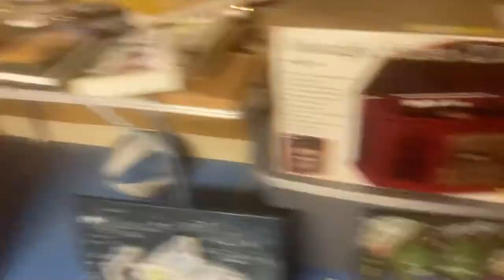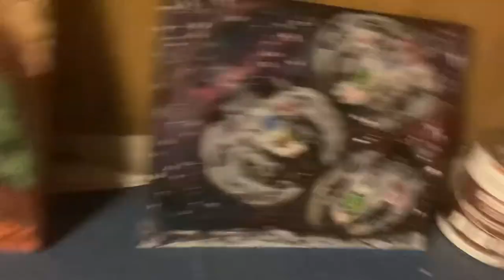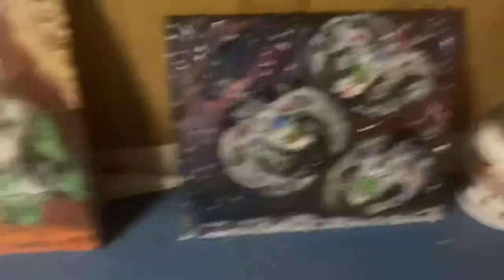Will Save the Galaxy for Food Fan art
This video is inspired by Yahtzee Crowshaw’s Will Save the Galaxy for Food with some inspiration of Star Wars, Star Trek, Battlestar Galactica(2004), Cybermen and other franchises.